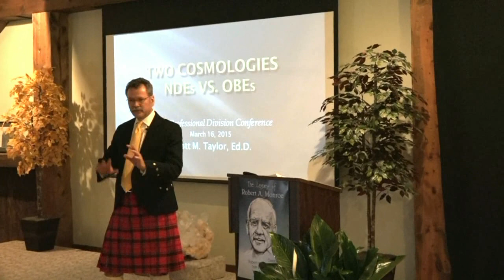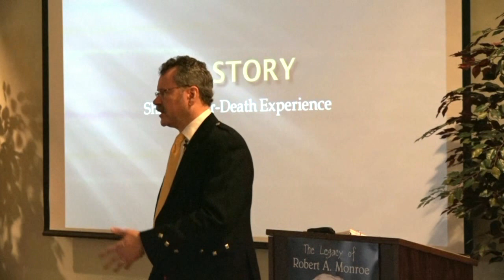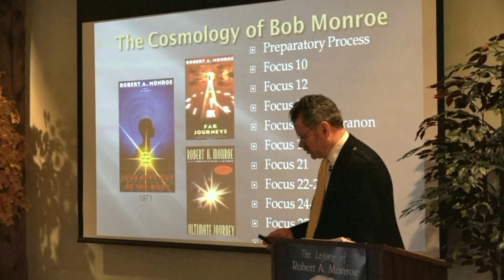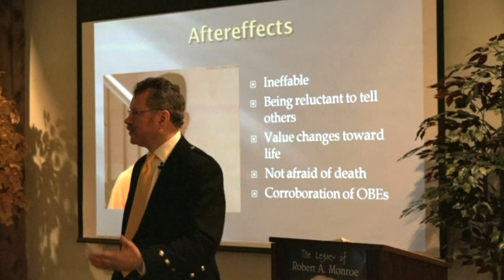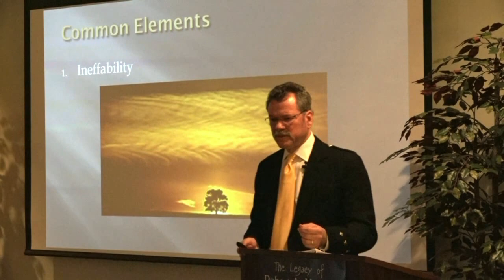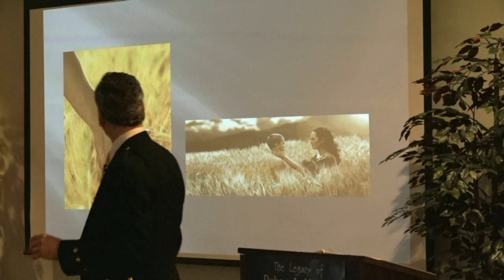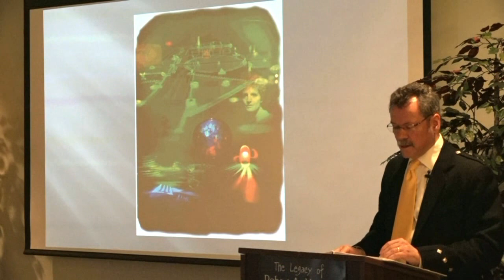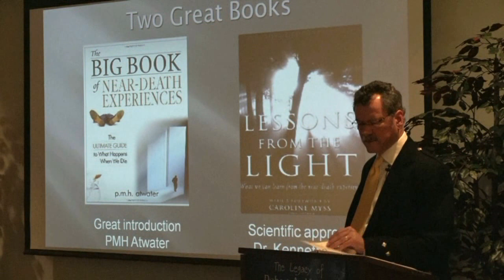The Relationship Between NDEs and OBEs. Scott Taylor at Monroe Institute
This is a unique time in human history. Two milestones have converged giving us unique insight and tremendous potential for human understanding--

1. The medical profession is now adept at bringing back to life those who have died as the result of traumatic bodily injury, childbirth, heart attack, drowning, or illness. Some who’ve been resuscitated report having a near-death experience (NDE). From their stories we know what it’s like to die.

2. The invention of the Hemi-Sync technology that helps the listener to enter very specific states of consciousness, come back safely, and learn how to return at will.

This talk explores amazing parallels between what happens during near-death experiences and the cosmology Robert Monroe mapped for us during his OBE adventures. This knowledge enables us to explore the nonphysical world with another (NDE) frame of reference and help all of us make a more peaceful transition.

Scott Taylor, EdD, is a mentor and educator to small business owners. He is an accomplished business leader and former CEO skilled in a broad range of leadership and business issues.

Scott Taylor, EdD, is a residential and Outreach program trainer for The Monroe Institute. Scott’s 1981 shared near-death experience led to his becoming an NDE researcher and speaker. He has interviewed hundreds of near-death experiencers and used these conversations for his doctoral dissertation. He speaks frequently on NDEs, moderates the annual  International Association for Near-Death Studies (IANDS) international convention and was past board member and treasurer for IANDS.

He is author and voice of “Into the Light,” a Monroe Products CD that features four meditations based on different types of near-death experiences. He is also the creator and facilitator of the new 6-day TMI program using the metaphor of NDEs to explore the states of consciousness akin to the experiences of NDE-ers.